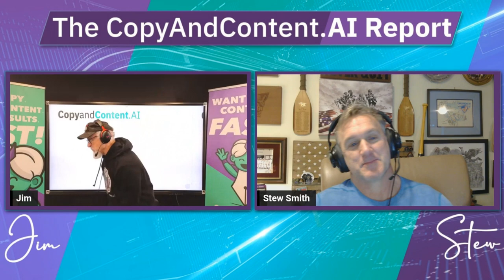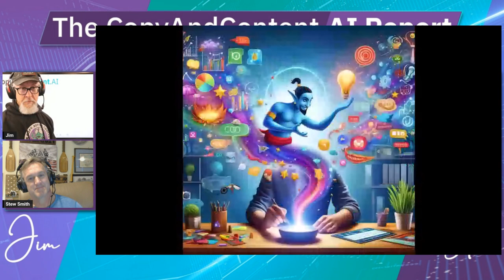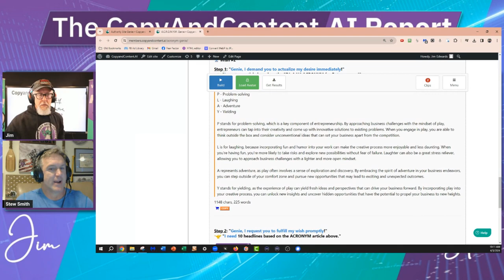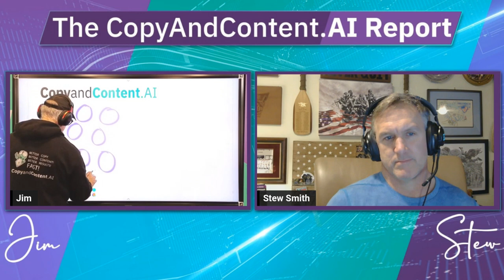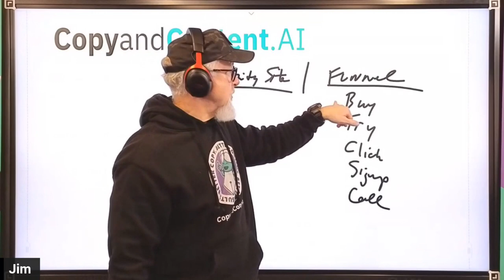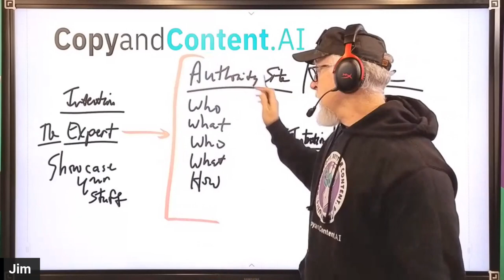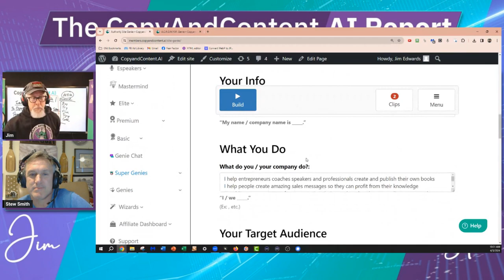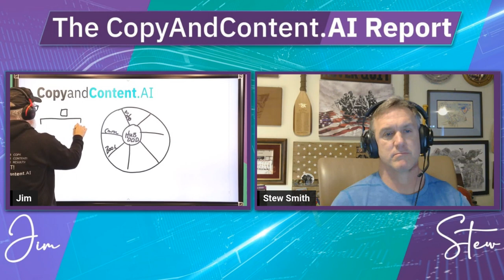Why You Need an Authority Site and How to Build It Quickly - Genie Style with Jim Edwards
Jim Edwards and Stew Smith discuss having a website that sets you apart from the competition, and it's a quick and easy way to send potential customers to get to know you.  We walk you through the Authority Site Genie and build the content for a killer website.

Genies and Online Coaching Programs for all of your copywriting and sales and online marketing needs.

Check out the Facebook Group – Sales Copy and Content Marketing Hacks and for more information on the wizards used to make outstanding sales copy check out